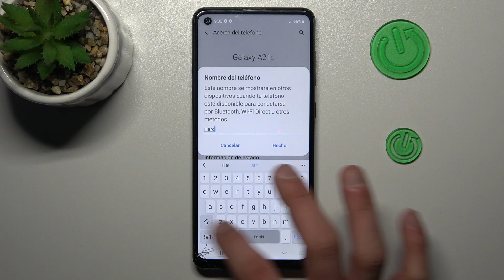Como CAMBIAR el NOMBRE en SAMSUNG Galaxy A21s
Hoy te vamos a explicar cómo se cambia el nombre del dispositivo SAMSUNG Galaxy A21s. Sigue las instrucciones del video para saber cómo renombrar tu SAMSUNG Galaxy A21s en unos clics.

¿Cómo  se cambia el nombre del SAMSUNG Galaxy A21s? ¿Cómo cambiar el nombre de mi SAMSUNG Galaxy A21s? ¿Cómo personalizar el nombre del SAMSUNG Galaxy A21s? ¿Cómo configurar el nombre de SAMSUNG Galaxy A21s? ¿Cómo renombrar el SAMSUNG Galaxy A21s?